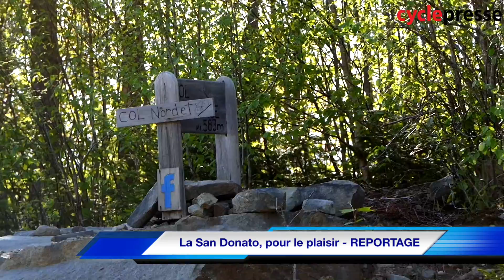La San Donato, pour le plaisir REPORTAGE